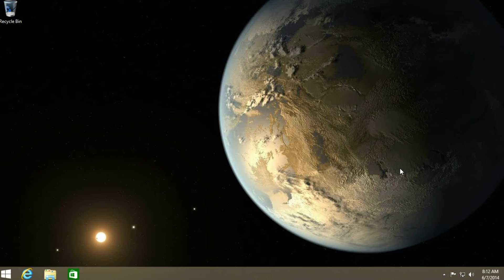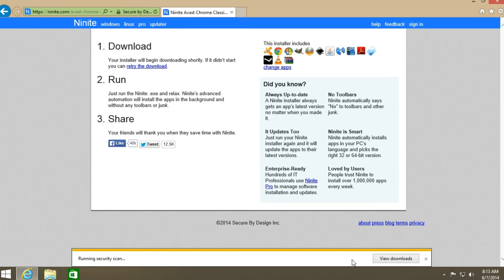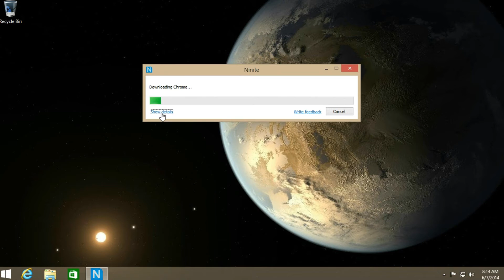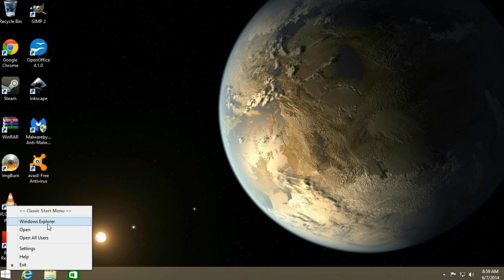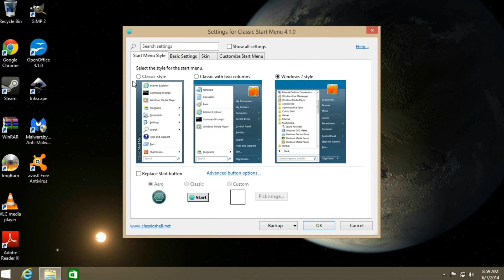Windows 8/8.1 setup and Start menu back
Want windows 7 start menu back? this is how. along with other basic stuff you need after windows 8 / 8.1 install